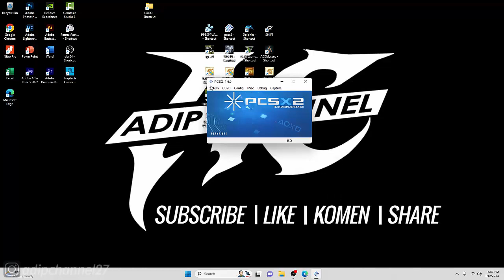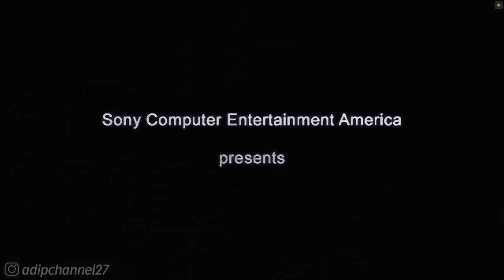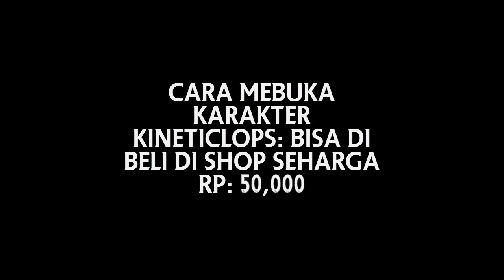DOWNHILL DOMINATION (PS2)❗CARA UNLOCK KARAKTER KINETICLOPS NO CHEAT❗